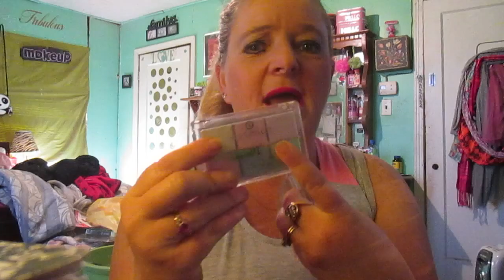Friday Faves2016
Love them all